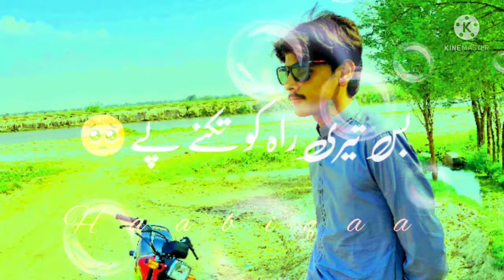kinemaster beautiful stutes